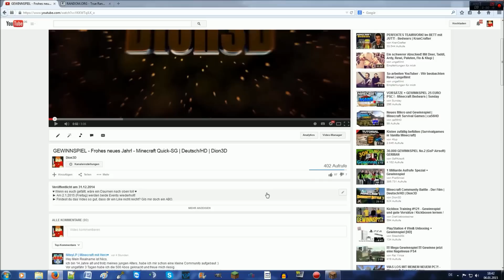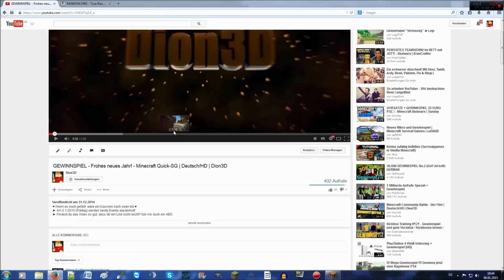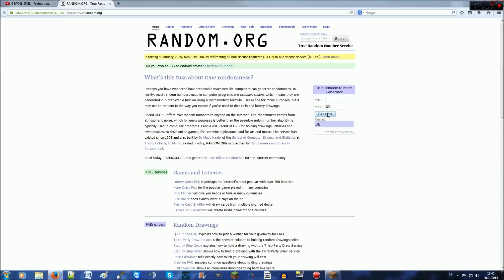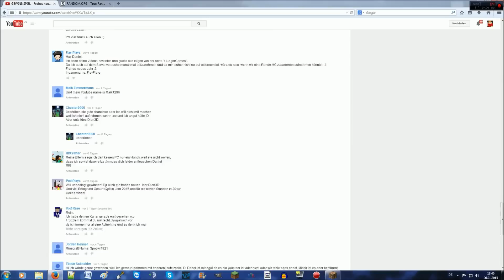Minecraft Hive Survival Games - Gewinnspielauflösung! | Deutsch/HD | Dion3D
► Mein Minecraft-Server/TeamSpeak: Dion3D.eu
► Findest du das Video so gut, dass dir ein Like nicht reicht? Gib mir doch ein ABO.

► Spielmodus: Minecraft Hive Survival Games

✖ Schau hier mal vorbei:

► Minecraft-Server: DionMC.eu

► TeamSpeak3: DionMC.eu

► Thumbnails: Dion3D, SurvivalGFX

Danke, dass du dir die Zeit genommen hast und dir die Beschreibung durchgelesen hat.